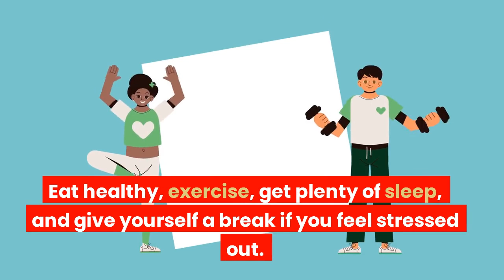How to reduce Sadness?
In this video we had tried to tell you about stress that how to reduce stress. This video is for every one who look sad every time.